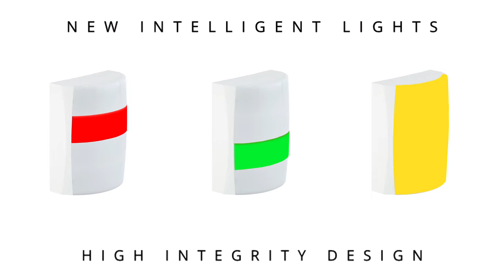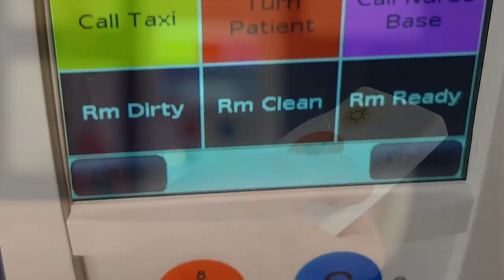Zettler Healthcare Communication Systems - IP Nurse Call Systems, Staff Attack & WC Alarms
ZETTLER HEALTHCARE COMMUNICATION SYSTEMS – SAFE, RELIABLE & FUTURE-PROOF

We are pleased to release our fast growing ZETTLER Healthcare Communications System video which takes you through our key advantages.  With over 700 systems in the UK alone and more than 12000 internationally, the system is suitable for hospitals (NHS & Private), Clinics and Nursing Homes in particular. We are growing exponentially in the UK and much of our success is underpinned by the fact that our system is designed to meet international standards that not only meet the UK code of practice but exceeds it in many areas – resulting in multiple benefits for end users and managers alike.
We employ dedicated installation and service teams to ensure the excellent support the care sector deserves. Please see the summary of features below:
7 Key ZETTLER Care Communication Advantages:

1. High Integrity Zetsafe Platform – A system is only as reliable as it’s network..
Ultra Safe Call Capacity & Handling - Zero Calls Lost Promise
Ultra-Safe Individual Component Monitoring – including the internal circuitry of handsets, call units and LEDS within lights
Meets & Exceeds UK Code of Practice – HTM
Unique Emergency Call System – Our ECS Network Switch

2. Infection Control Friendly Displays
Touch-Screen (Infection Control Friendly) Displays
Site at Bedside, Corridor, at Base or Combination
Free Optional Infection Friendly Intercom
Free Apps – Inc simple timer to prompt repetitive tasks
Colour coded screens (i.e. red for emergency)

3. Infection Control Friendly Hands Free Options
Reducing staff levels (reducing quantity of room visits)
Prevent falls (prevention more cost effective)
Improves Safety, faster response greater privacy
Portable plug and play version available

4. New Over Door / Corridor Dome Lights
Active calls/presences on super bright LED segments
Fully customisable combinations
Can indicate room in isolation or needs cleaning
Individually Monitored Lamp Segments for Extra Safety
Optional Discreet Add-On HTM Tone Sounder

5. Adding Real Time Location
Auto Nurse Presence (Obviate Button Presses)
Locating Assets Quickly Improves Safety
Asset Tagging – Prevents Over-Ordering
Integral User Configurable Panic Button
High Granularity Solution – Precise Location

6. Modular Plug & Play Range
Modular, Lifecycle Friendly Construction
Integral Anti-Microbial Protection
Lifecycle Friendly and Easy to Update
Super Wide Range of Units Available

7. Multiple Lifecycle Advantages
Ultra-Low Failure Rates
Proven Long Term Backwards Compatibility
Fast Payback with RTLS Functionality
Cost Effective Modular Construction
Replacement Handset Fascias